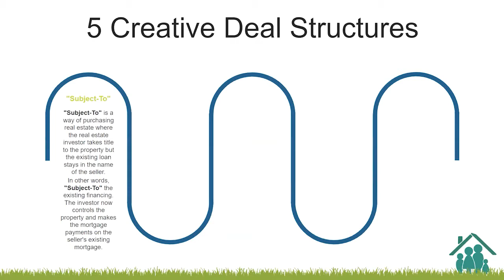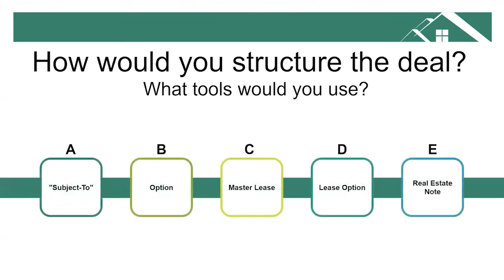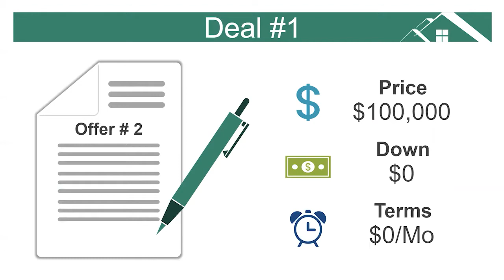Top 5 Creative Real Estate Deal Structuring Strategies for 2021 | Part 1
In this video you will learn Bill Cook's 5 Creative Real Estate Deal Structuring Strategies for 2021 along with how to use the strategies to help you do your first deal. Want to learn how to buy rental property and start real estate investing to earn passive income. Or are you looking on how to become a millionaire investing in real estate ? This video is great for investing for beginners or the real estate pro full of tips and strategies . If you looking how to get started in real estate and want to learn about rental properties or analyzing real estate deals to find financial freedom and financial independence

✅ Services I recommend:

My YouTube Manager / Producer
Stephen Hibbert

Sign up for FREE articles and videos on:
How Successful Investors Survive & Thrive in this Ever Changing Market

⏱️TIMESTAMPS⏱️
0:00 Intro
0:20 Five Creative Deal Structures
1:00 How Would You Structure the Deal?
1:30 Helping A Friend Make an Offer
2:20 Price Terms Offer
3:40 The First Offer
3:50 The Second Offer
4:10 How The Closing Works
5:45 Creating a Win Win Win Deal